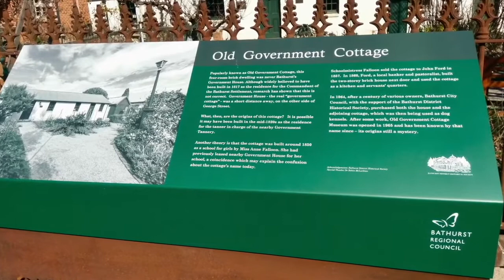TRIP TO BATHURST NSW AUSTRALIA (SHORT) LAURENT PALATINO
Bathurst is a city of contrasts in one of the most fascinating and diverse regions of New South Wales. Heritage listed buildings and world class museums and galleries are only a part of the rich history on offer, whilst spectacular natural wonders coexist with a modern cultural landscape and the charming villages surrounding the city.